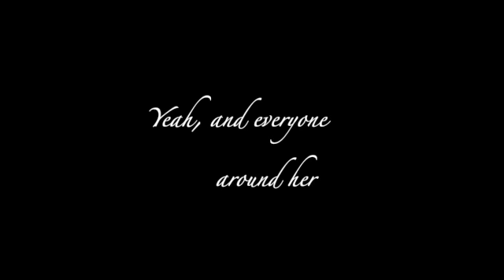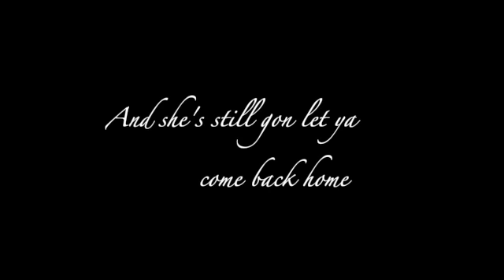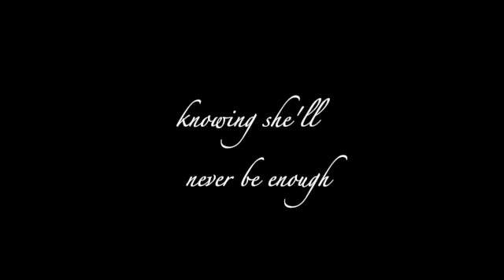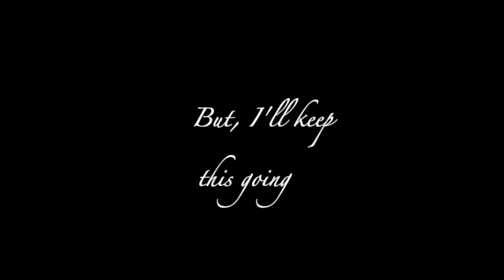'Foolish Woman' Lyrics SD 480p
Foolish Woman by Hollow and Steel featuring Tyler Lund on lead guitar.